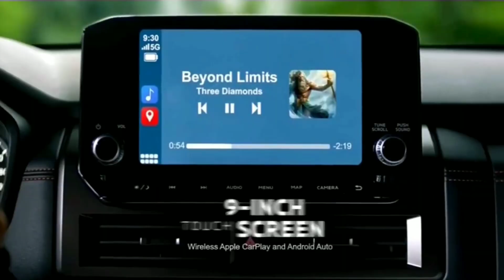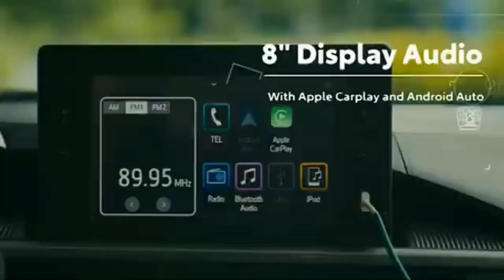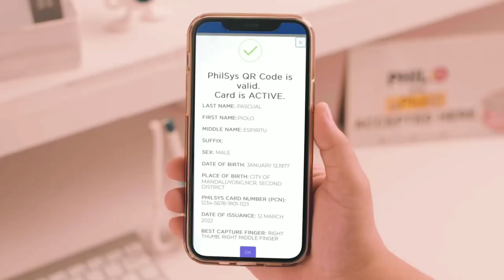TURBOZONE COMMERCIAL BREAK PART 1 (JUNE 1, 2024)